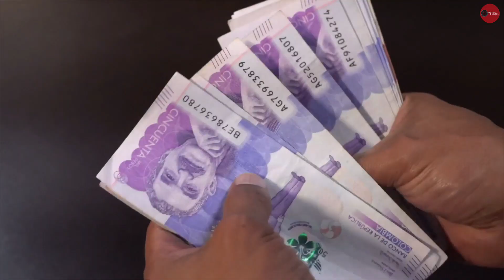Obras por $41 921 millones contratadas por Agencia Logística de las Fuerzas Militares en riesgo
VÍA: ANALISIS URBANO / 12:56